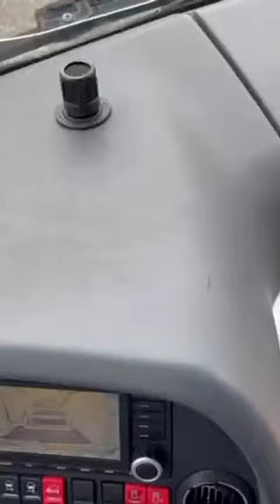MAN LIONS COACH 70 BDK 8